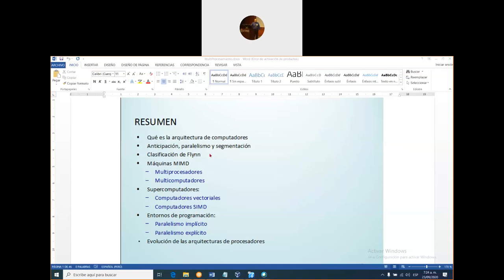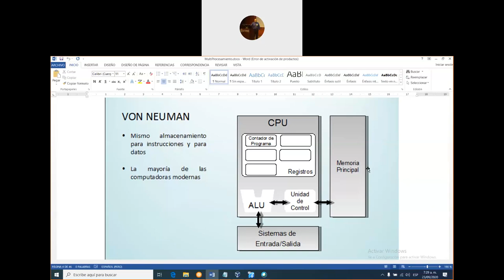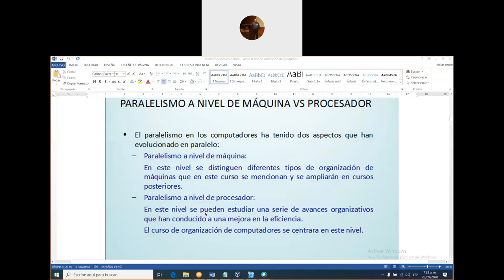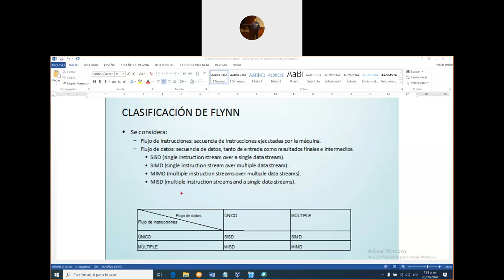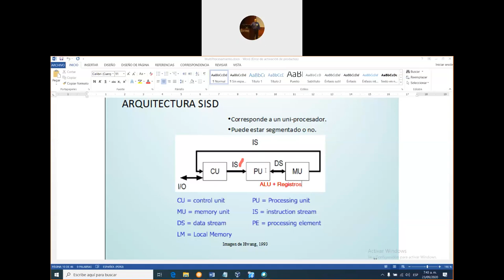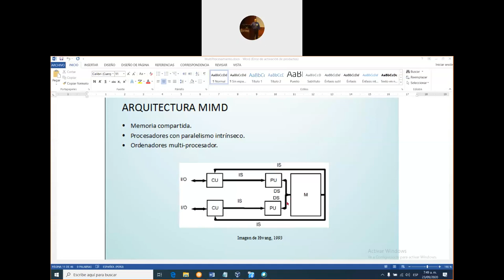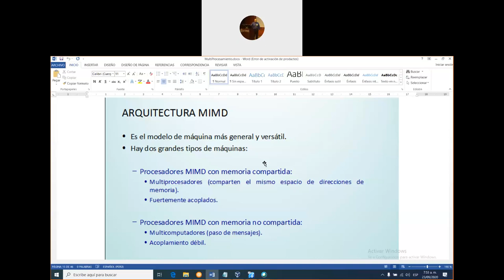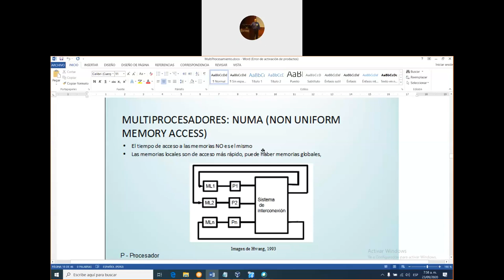Taxonomia de Flynn Parte 1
Conoce la taxonomia de Flynn para multicomputadores